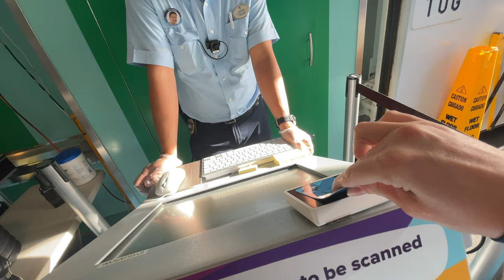Labadee, Haiti | Royal Caribbean Cruise | Symphony of the Seas | Zip line | Mountain Coaster | Beach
Join us for a port day at Labadee, Haiti, Royal Caribbean's private beach area on Hispaniola.  We visited this port while on a 7-night Eastern Caribbean Cruise on Symphony of the Seas! The shore excursions we did  are the zip line over the ocean and the mountain coaster and still had time to relax at the beach.

Looking for help planning and booking your next vacation?